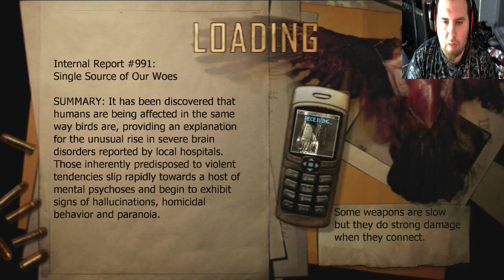Condemned With Scary Cam - Ch.6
Condemned: Criminal Origins (Xbox 360)
Chapter 6 With Scary Cam